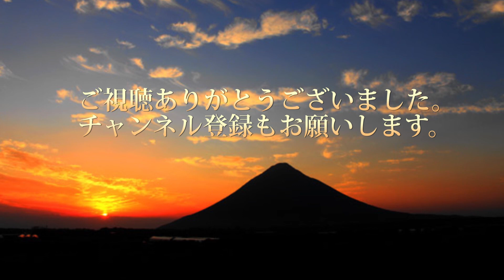吹上浜でPHANTOM3と遊んでみた